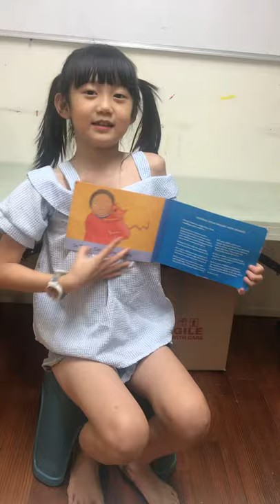Cat Bath Phyllis Root Katharine McEwen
Tabby Cat washes herself until she is all clean. What will she wash next?